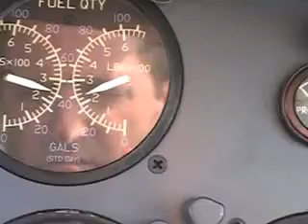The Cranberries Just My Imagination in Martha's Vineyard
Trip to Martha's Vineyard in 2007 set to song "Just My Imagination" by The Cranberries